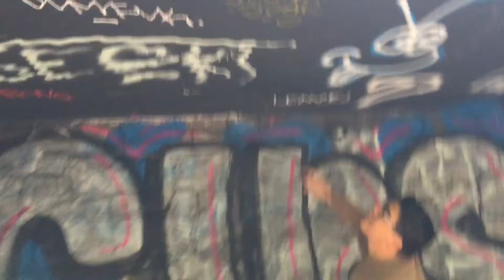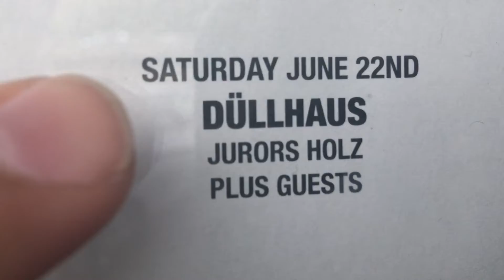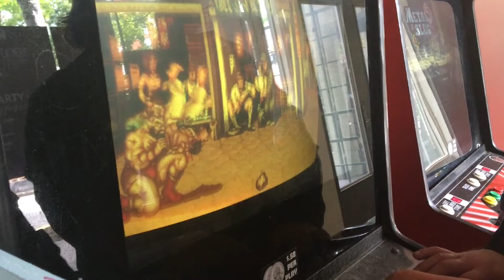Violence 2019 Tour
Was asked to come along with Jurors as they embarked on a tour with Dullhaus up north. So I decided why not film some of it? Wished I could capture more of it though. There wasn't enough space in my camcorder and my phone! It was a blast traveling, playing music night after night, and hanging out with both bands for a week!
6/17 - The Smell//Los Angeles
6/18 -Sunpace//Los Angeles
6/19 -4th&Vine// Long Beach
6/21 -Lovecraft//Portland, OR
6.22 -Funhouse//Seattle, WA
6.23 -Oakland Secret//Oakland